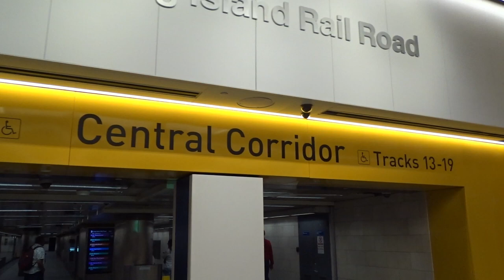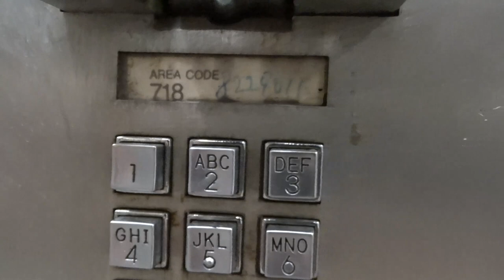Public Payphone PSA Fail.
It worked last week. Oof.